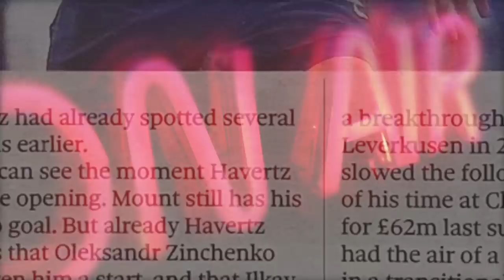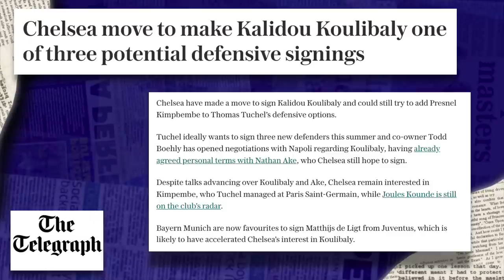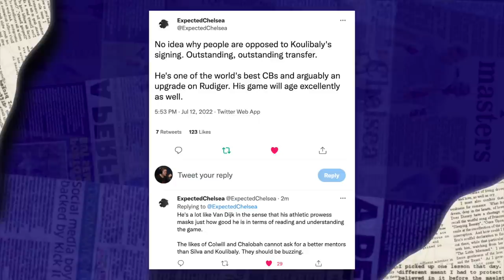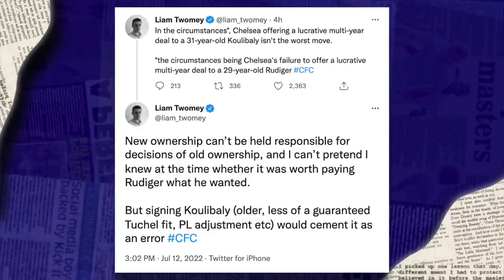CHELSEA CLOSE TO £34M KALIDOU KOULIBALY SIGNING FROM NAPOLI! Chelsea Transfers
Reacting to today's report that Chelsea are close to completing a deal for Kalidou Koulibaly from Napoli as Thomas Tuchel wants to rebuild defence. Nathan Ake is also expected to sign whilst Raheem Sterling is on route to LA!